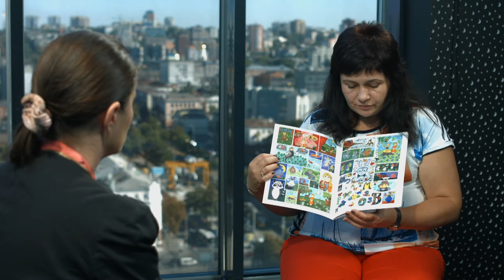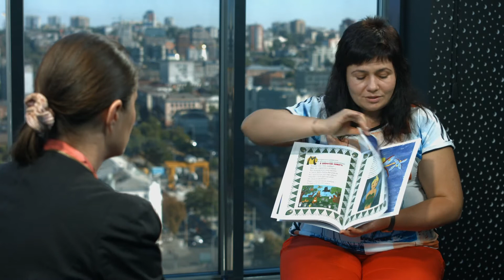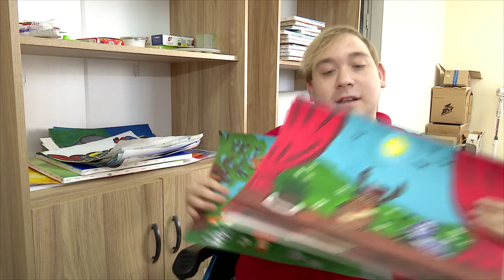«Ми зможемо». Підтримка дітей з особливими потребами...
Розповідь про дивовижну казку “Пригоди дівчинки Ельміри”, яскраві ілюстрації до якої було створено дітьми - сиротами з інвалідністю, вихованцями Дніпропетровського дитячого будинку-інтернату.